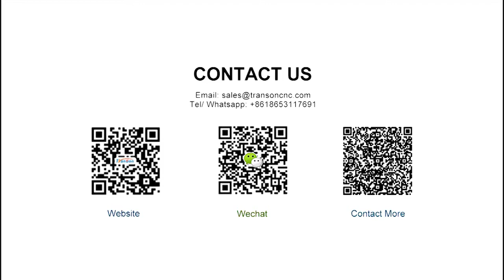1610 CCD Camera CO2 laser engraving cutting machine/Transon CNC Machine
1610 CCD Camera CO2 laser engraving cutting machine
This TN1610 CO2 laser engraving cutting machine is Transon new design high safety CO2 laser cutter engraver with CCD camera. The CCD camera can scan the worktable to computer, then users can cut according the edge, it suit for printed label cut, badge cut, logo cut.